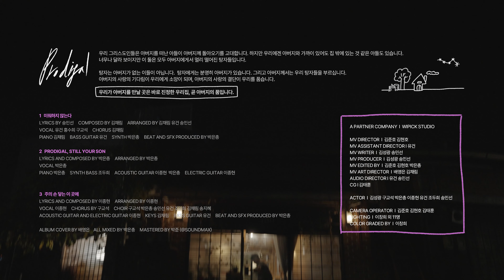weloverld | 주의 손 닿는 이 곳에 [Prodigal 3]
[Prodigal]

우리 그리스도인들은 아버지를 떠난 아들이 아버지께 돌아오기를 고대합니다.
하지만 우리에겐 아버지와 가까이 있어도 집 밖에 있는 것 같은 아들도 있습니다.
너무나 달라 보이지만 이 둘은 모두 아버지에게서 멀리 떨어진 탕자들입니다.

탕자는 아버지가 없는 이들이 아닙니다.
탕자에게는 분명히 아버지가 있습니다.
그리고 아버지께서는 우리 탕자들을 부르십니다.
아버지의 사랑의 기다림이 우리에게 소망이 되며, 아버지의 사랑의 결단이 우리를 품습니다.

우리가 아버지를 만날 곳은 바로 진정한 우리집, 곧 아버지의 품입니다.

:: Credit

3. 주의 손 닿는 이 곳에
Lyrics and Composed by 이종현
Arranged by 이종현
Chorus by 구교석
Choir 구교석 박은총 송민선 유건 조민희 김채림 송지혜

Acoustic Guitar and Electric Guitar 이종현
Keys 김채림 | Bass Guitar 유건
Beat and SFX Produced by 박은총

Album Cover by 배영은
All Mixed by 박은총
Mastered by 박준 (@SoundMax)

A PARTNER COMPANY  I  WIPICK STUDIO

MV DIRECTOR  I  김준호 김현호
MV ASSISTANT DIRECTOR I 유건
MV WRITER  I  김성광 송민선
MV PRODUCER  I  김성광 송민선
MV EDITED BY  I  김준호 김현호 박은총
MV ART DIRECTOR  I  배영은 김채림
AUDIO DIRECTOR I 유건 송민선
CG I 김태훈

ACTOR  I  김성광 구교석 박은총 이종현 유건 조두희 송민선

CAMERA OPERATOR  I  김준호 김현호 김태훈
LIGHTING  I  이창희 외 11명
COLOR GRADED BY  I  이창희

:: Lyrics

주의 손 닿는 이 곳에
답답한 마음 드리네
발걸음이 멈춰지는 순간마다
주의 말씀 비추시네

주의 마음 닿는 이 곳에
우리 가진 것 드릴 때
많은 것 없다해도
마음 가득 소망 주시네

그 길 따라 비추시는
주의 마음 보네
소망 따라 비추시는
그 사랑을 보네

우리가 바라온
언덕 너머
새 노래로 인도하시네

걸음 따라 비추시는
주의 마음 보네
눈물 따라 비추시는
그 사랑을 보네

우리가 바라온
언덕 너머

주의 마음 보네
그 사랑을 보네

우리가 바라온
언덕 너머

주의 마음 보네
그 사랑을 보네

우리가 바라온
언덕 너머

주의 마음 보네
그 사랑을 보네

우리가 바라온
언덕 너머

주의 마음 보네
그 사랑을 보네

우리가 바라온
언덕 너머